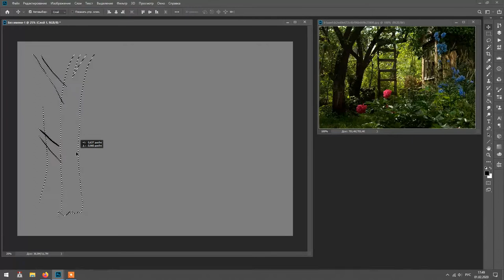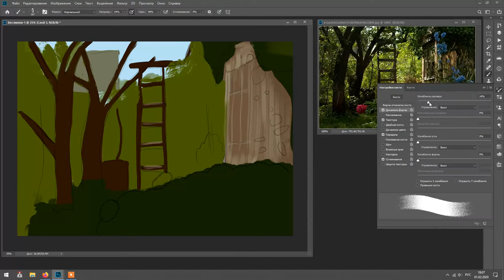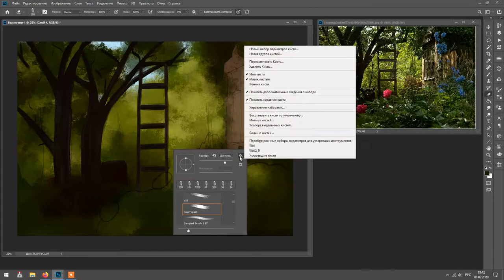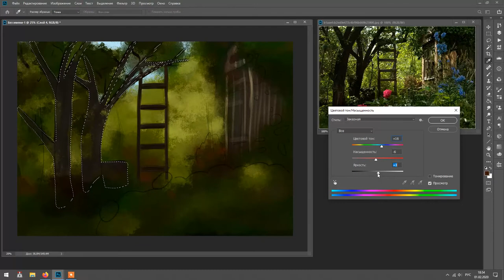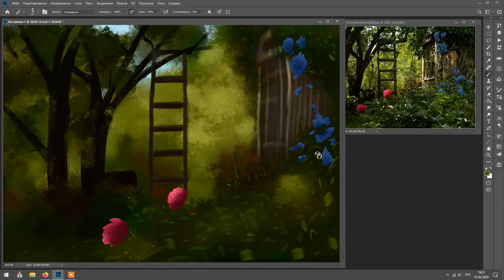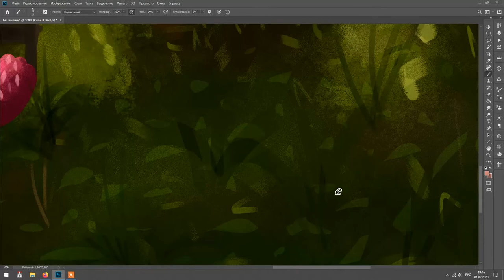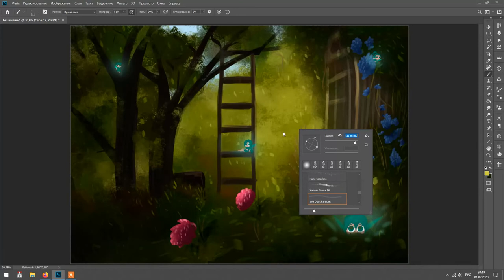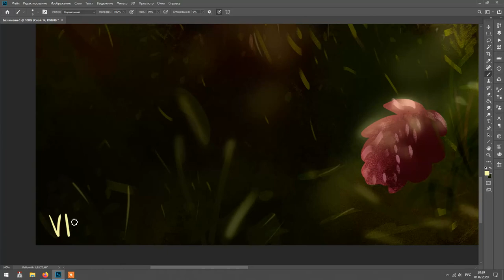Day 2 - Old Garden Speedpaint (FAIRYARY 2020)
Old Garden Speedpaint: Day 2 of FAIRYARY 2020 challenge.
You can find shorter version of this speedpaint in main public